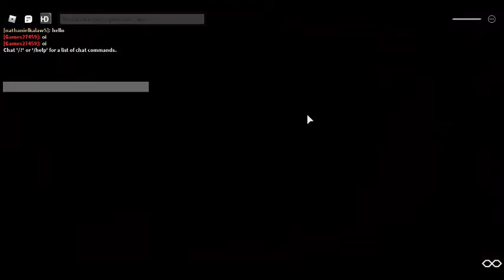ethan's new vid!